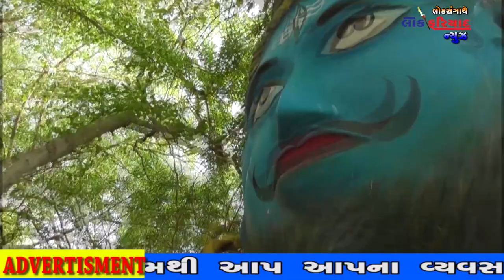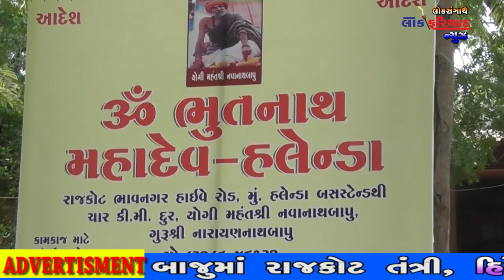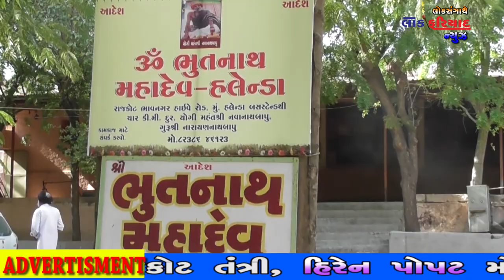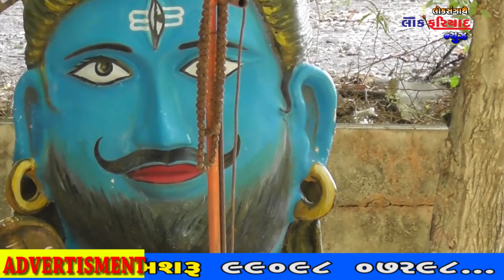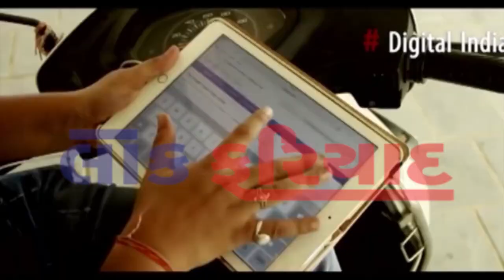BHAKTI SAFAR SHREE BHUTNATH MAHADEV HALENDA